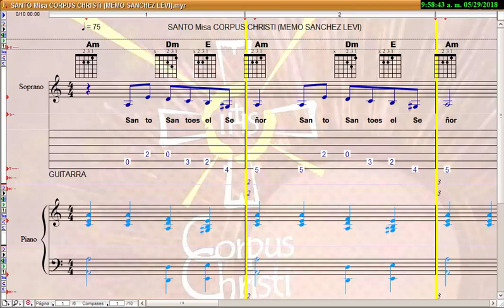SANTO (MISA CORPUS CHRISTI)